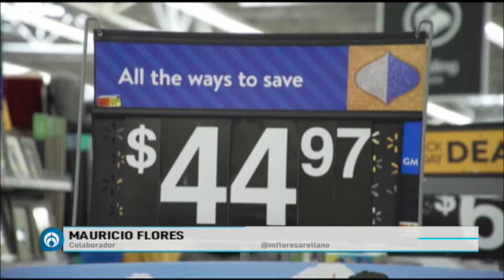Los Negocios con @mfloresarellano: ✔️ El super peso 🪙✔️ México puede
Los Negocios con @mfloresarellano:
✔️ El super peso 🪙
✔️ México puede recuperar Categoría 1 de Aviación  ✈️👩‍✈️🛩️
✔️ Datos fin de año del AIFA ✈️👨‍✈️🛩️🛫🛬
AbriendoLaConversacion en @Radio_Formula🎙️📺📻